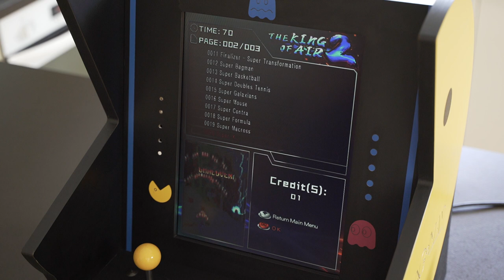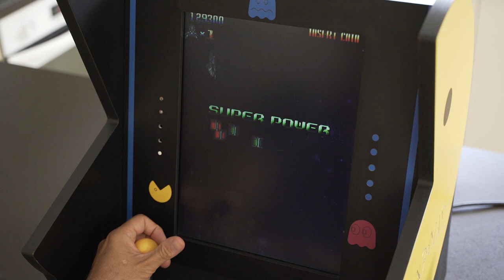Super-X Arcade Pandora Jamma Compilation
Super-X
[superx] (NTC)